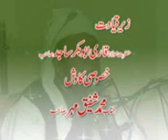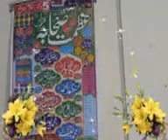Qari Abdul Hafeez Faisalabadi Latest (Shan Ahl e Bait) by Zia Kotly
Muhammad Zia Ur Rehman Farooqi.
Ahle Hadees Youthforce